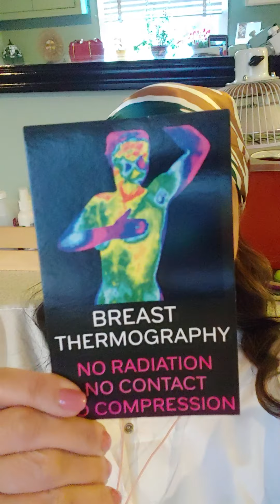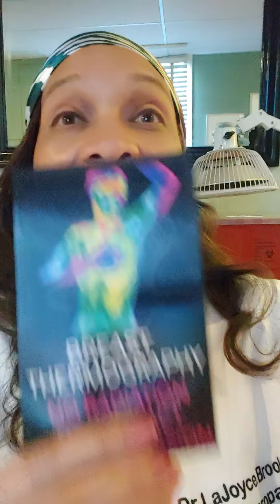WHAT YOU NEED & WHY - Episode 26 - Safe Breast Scan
A Breast Thermography is a  screening for your Arsenal which can detect an anomaly 6-8 years before it shows up on traditional diagnostics due to Thermal imaging.

Make an appointment with the Thermography technician Rebecca Reverie in my office on April 17 or at the WELLNESS WARRIORS WEEKEND GETAWAY in June.